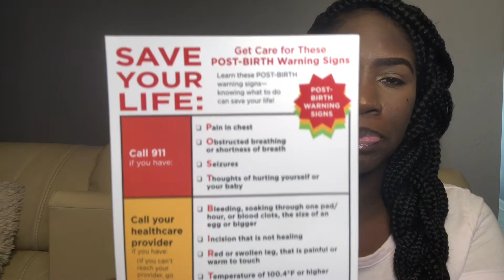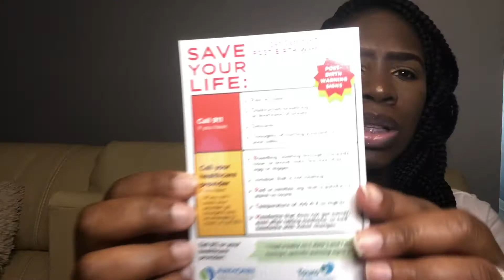Readmitted back to the hospital after giving birth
Postpartum endometritis is an infection of the lining of the womb which can occur up to six weeks after childbirth. It is much more common after caesarean section births. It usually causes a temperature, tummy pain and heavier vaginal bleeding. Postpartum endometritis needs prompt treatment with antibiotics.